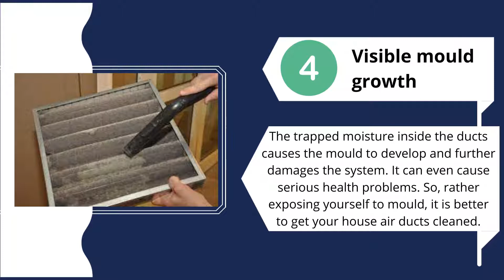5 Signs Your House Needs Air Duct Cleaning | How Do You Know When Your Air Ducts Need Cleaning?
5 Signs Your House Needs Air Duct Cleaning | How Do You Know When Your Air Ducts Need Cleaning?

Hire us Now

5 Signs Your House Needs Air Duct Cleaning

1. Dust and debris within the ductwork
2. Increase in the energy bills
3. Signs of rodent or other insect infestation
4. Visible mould growth
5.Unexplained health problems